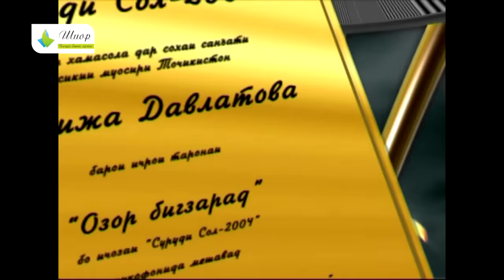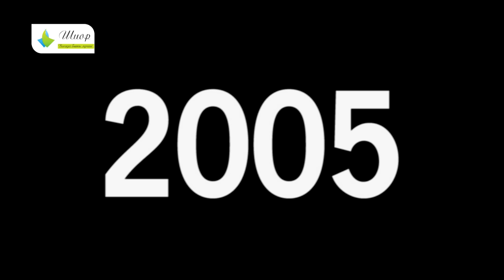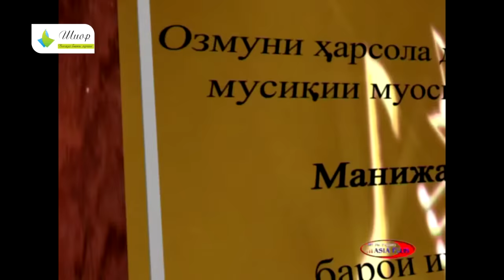Манижа Давлат - Сурудхои сол / Manizha Davlat - Songs of the Year